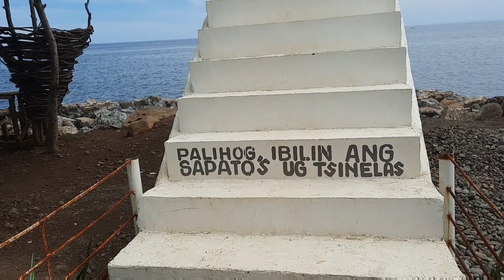Ang Gagandang Tanawin ng Tabing Dagat/Social Climbers / Inday katok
Let's spread goodvibes